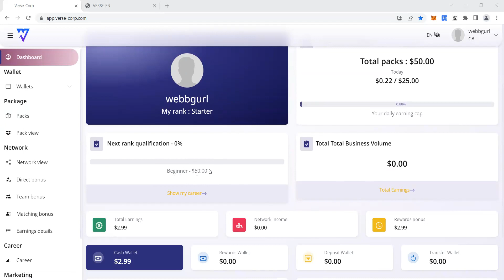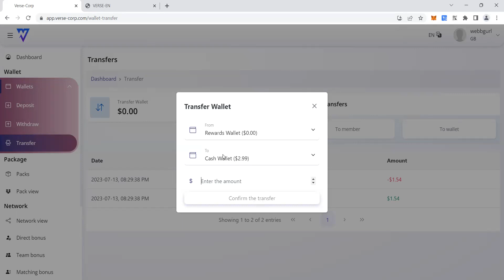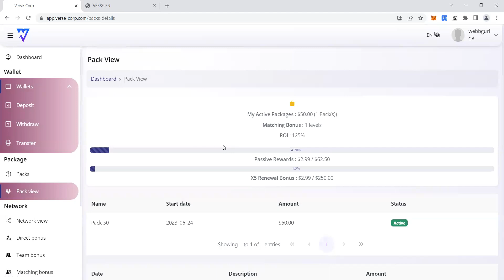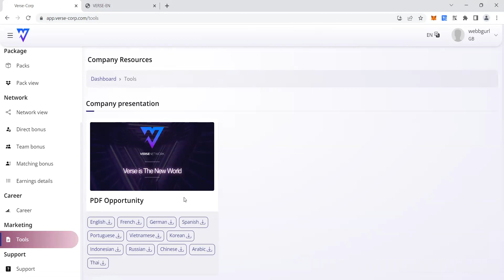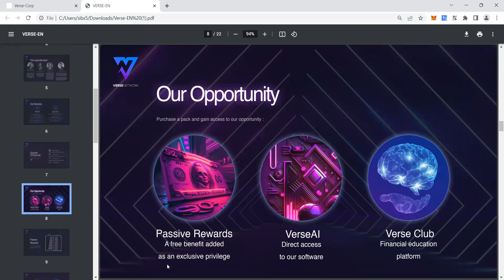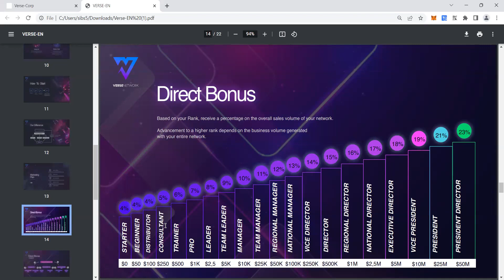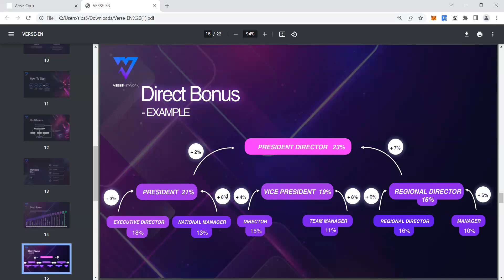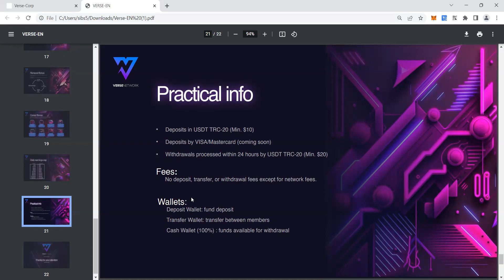VERSE CORP Overview + Back Office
HAVE MORE QUESTIONS, JOIN MY TELEGRAM GROUP TO GET THEM ANSWERED?

INTERVIEW WITH THE CEO

WANNA CONNECT?